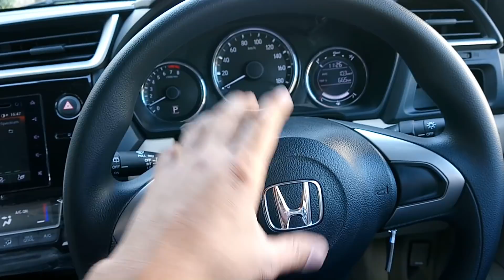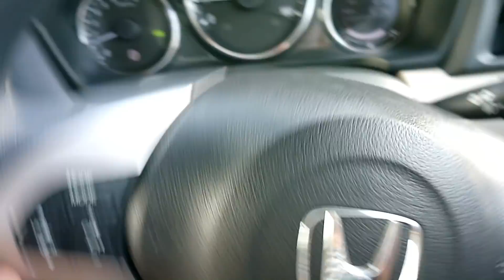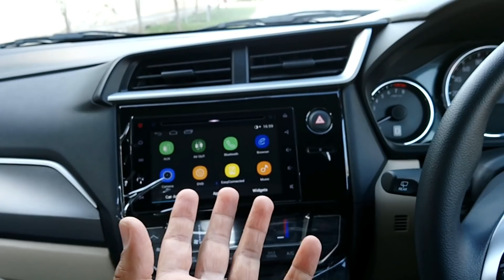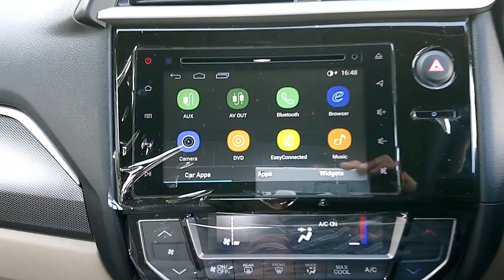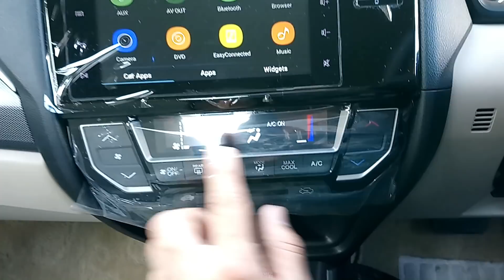2018 Honda Brv Sincere Review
I Put All My Personal Experience Of This Car In Video. Honda Brv Is Very Good Family Car Just Need Some More Accessories. Keep Like Comment Subscribe And Share As Much As You Can Thanks.